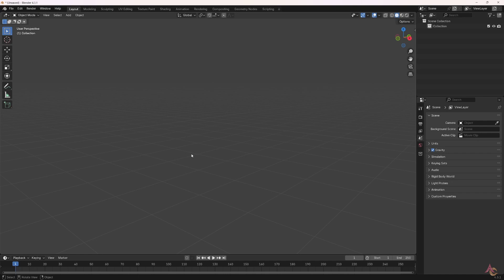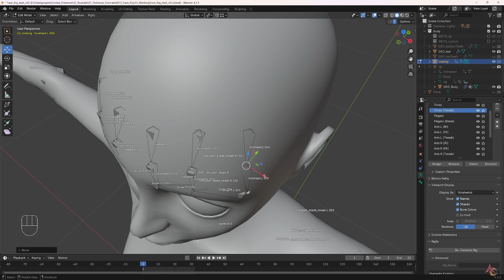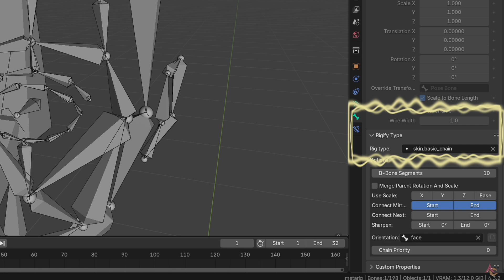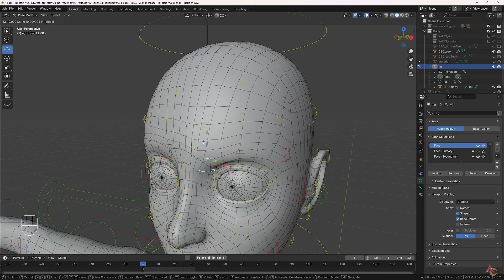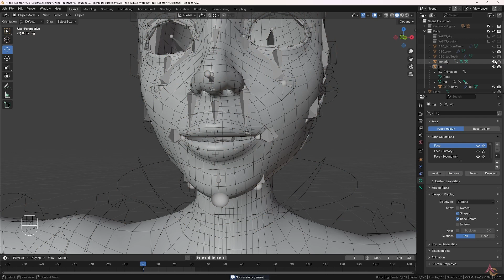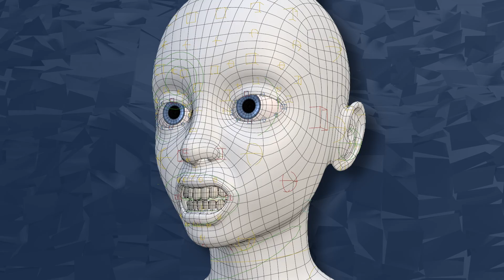3D Character Creation for Animation - Building A Better Face Rig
With so much of the life of any character being centered around the face, having an animation rig that allows for a wide range of facial expressions is vital.
Now while the default Rigify set up for Blender is a good start, depending on your character it may not be ideal.
In this latest video of my Character Creation series, we have an initial look at some of the modifications we can make to the base metarig to give us more animation control.

CHAPTERS
00:00 Opening
00:19 Isolating the Forehead bones
00:53 Subdividing and Renaming the bones
01:29 Positioning the new Forehead bones
01:47 Regenerate and Test the new rig
02:43 Fixing the metarig Rigify Types
04:33 Improving the Mouth
05:47 Outro